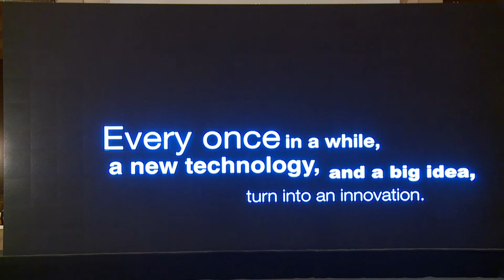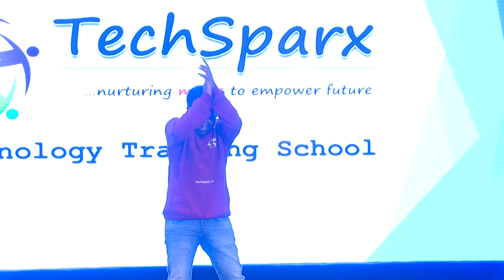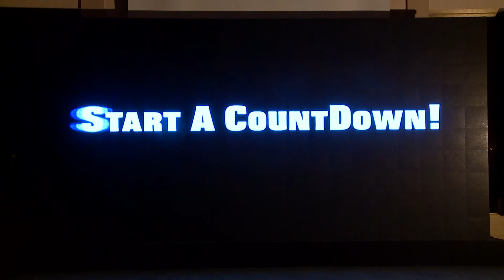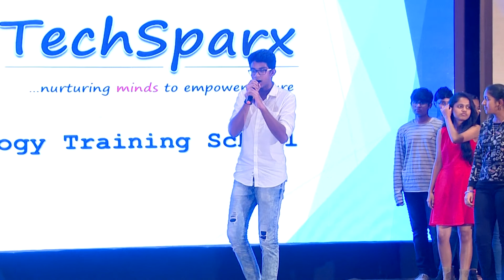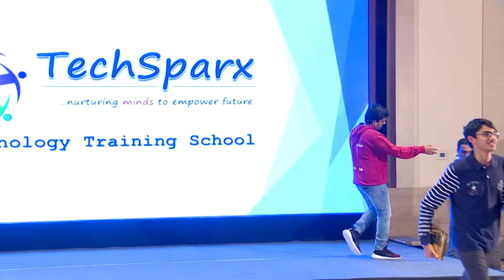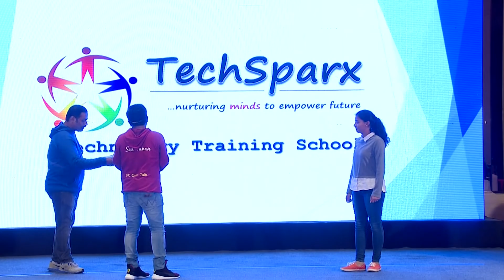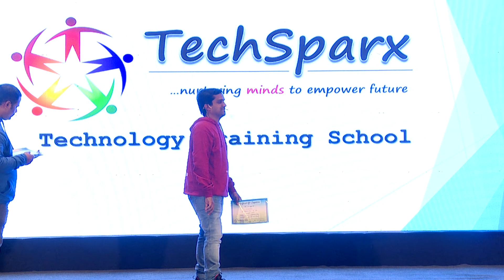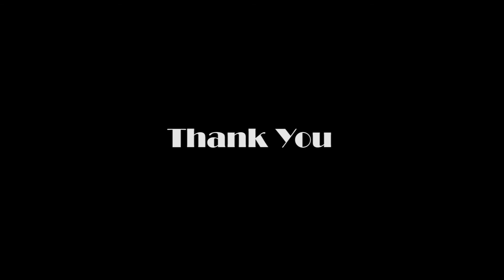TechSparx CODE A THON 2017 - Evening Session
12 hrs of NON-STOP coding event conducted by TechSparx on 1st Nov 2017
Speech, Prizes, Certificates, Sharing, Dance and Group Photo!